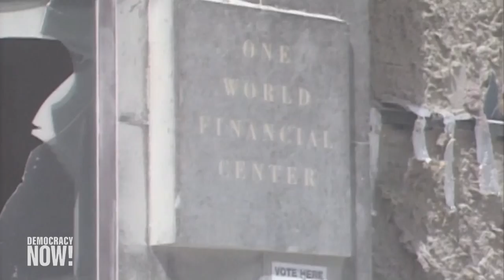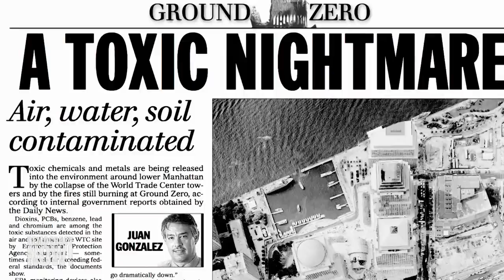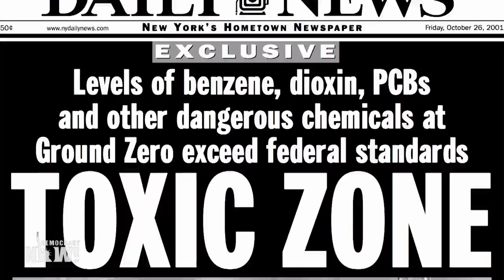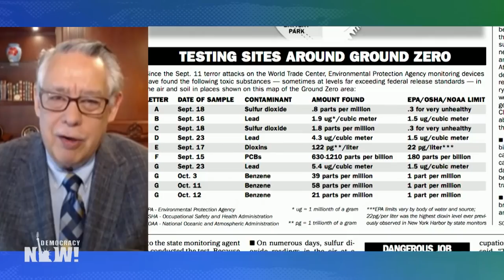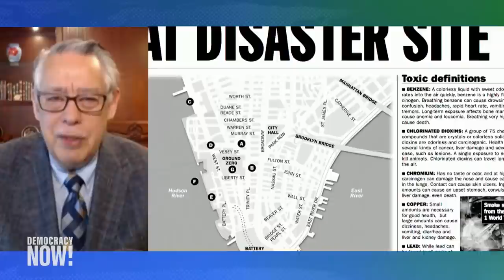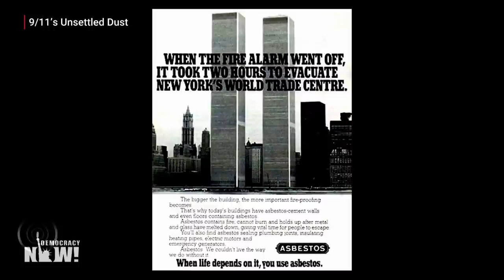“9/11’s Unsettled Dust”: Bush’s EPA Hid Health Risks from Toxic Dust at Ground Zero & Thousands Died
As this week marks the 20th anniversary of the September 11 attacks, we look at an enraging new documentary, “9/11’s Unsettled Dust,” on the impact of the toxic, cancer-causing smoke and dust that hung over ground zero and how the Environmental Protection Agency put Wall Street’s interests before public health and told people the air was safe to breathe. One of the key figures in the film is Democracy Now! co-host Juan González, who was among the first to expose the public health and environmental crisis at ground zero in a series of reports for the New York Daily News. He says the intense backlash from the mayor’s office and federal officials “cowed” the newspaper, but he has no regrets. “My only mistake was believing that it would take 20 years for people to get sick,” González says. “It took about five years for the deaths and the severe illnesses to really become apparent.” Director Lisa Katzman says she made the film because she was a resident of Lower Manhattan who saw the attack and its aftermath up close and wanted “to address the lack of accountability” from city and federal officials. “The same people that were always touting 'Never forget! Never forget!' and constantly reminding us of the heroism of these responders were unwilling to do anything to actually help them,” notes Katzman.